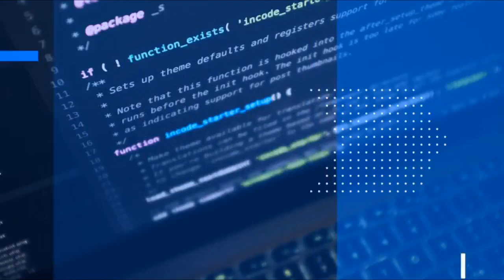Christmas Classic 250 @ Iowa | 12-22-21 | National Sim Racing League - Cup | iRacing NASCAR League